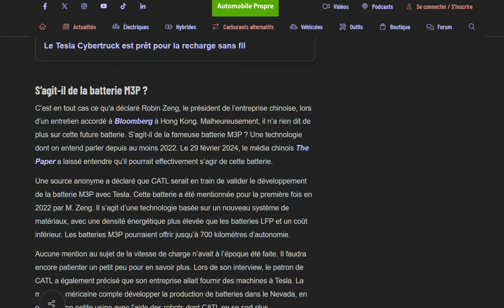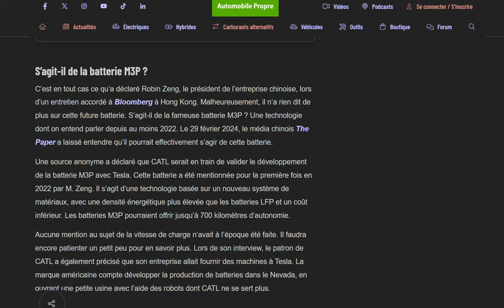CATL prépare une batterie à charge rapide pour Tesla... la fameuse M3P ?